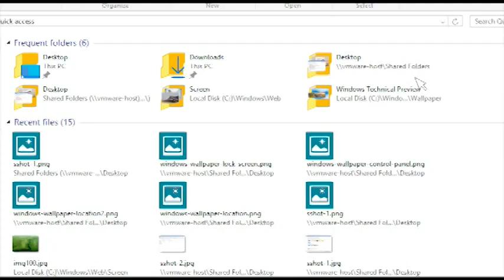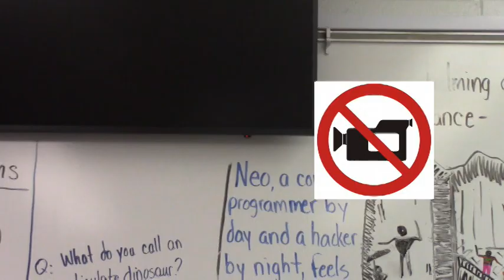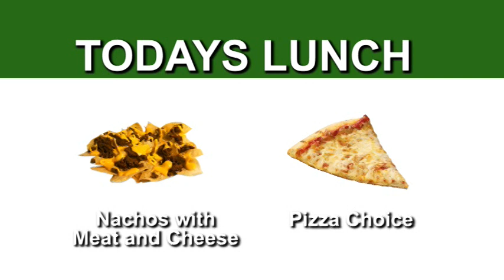Lakewood Live 9/21/18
Lakewood Live, the daily morning news show at Lakewood Ranch High School.